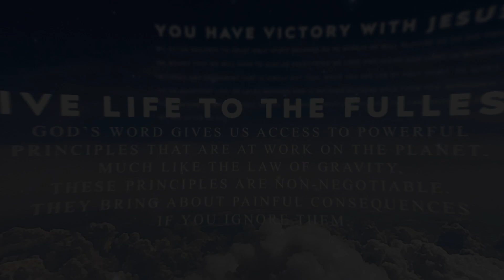Devoted: All About Relationships [2 Corinthians 8:21]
Devoted: All About Relationships

Today's Topic - To lead effectively, people need to be able to trust you.

Today's Verse - 2 Corinthians 8:21